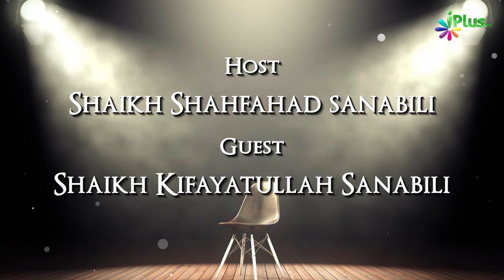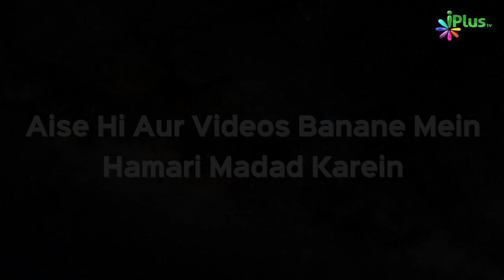Mobile Mein Screen Ya Ringtone Par Quran Ki Ayat Lagana Kaisa? | Rubaru Ep 73 | Shaikh Kifayatullah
Mobile Mein Screen Ya Ringtone Par Quran Ki Ayat Lagana Kaisa? | Rubaru Ep 73 | Shaikh Kifayatullah Sanabili and Shaikh Shahfahad Sanabili | iPlus TV